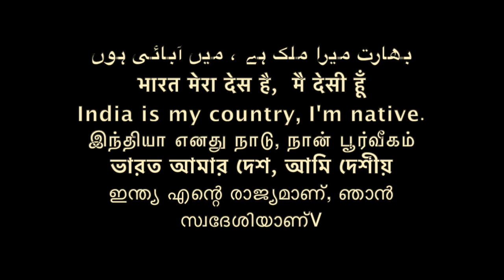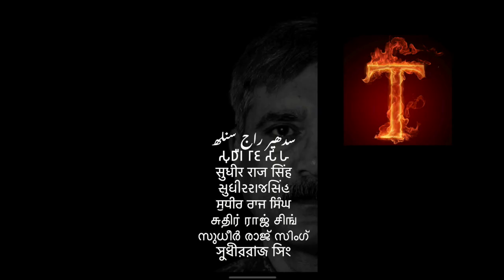संगठन से हिसाब लो//3.9.23 BahadurGarh HARIYANA SANGITI - saman sangh /Sudhir Raj Singh/SAMAN SANGH